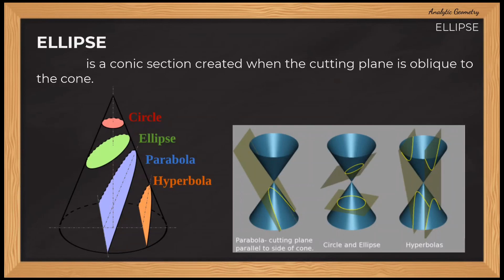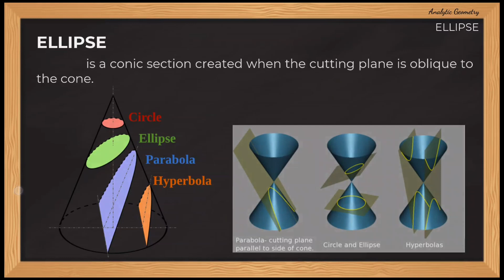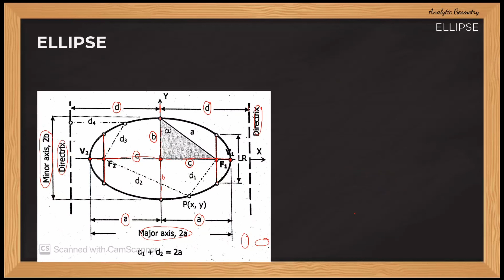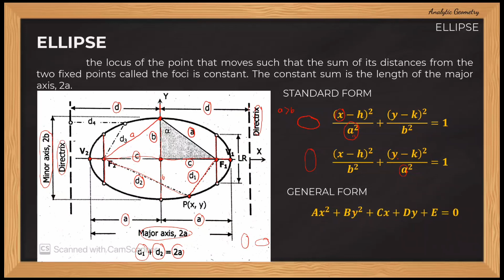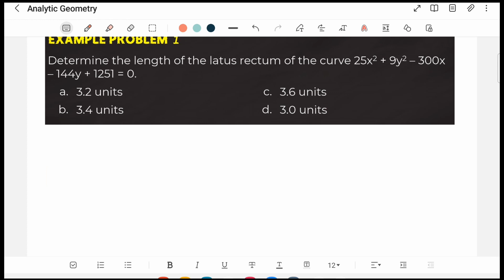Conic Section: Ellipse | Analytic Geometry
This video discusses the conic section Ellipse.

Example Problem 1:
Determine the length of the latus rectum of the curve 25x2 + 9y2 – 300x – 144y + 1251 = 0.
a. 3.2 units c. 3.6 units
b. 3.4 units d. 3.0 units

Example Problem 2:
The distances from the focus to the vertices of an ellipse are 4 and 6 units. Determine the second eccentricity of the ellipse.

Or send to FB Page (Lectures ni Sir Mars)